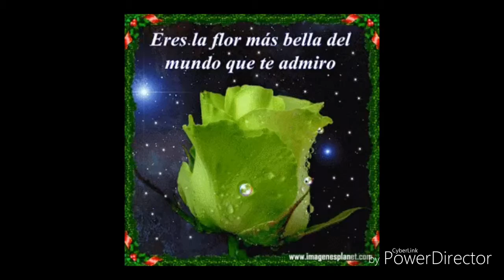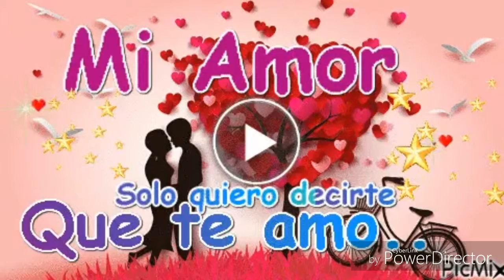March 28, 2019